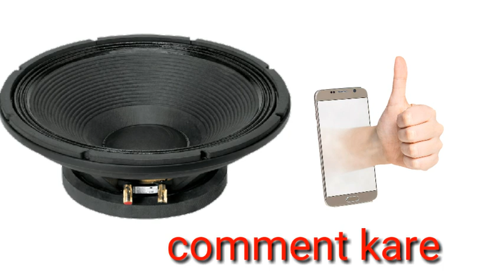ahuja L15-mb500 speaker || kitna watts speaker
HM ESS VIDEO ME BATAYA HU KI YE SPEAKER AAPKO 4"VOICE DEKHE OF MIL JAAYEGAA
OR YE SPEAKER 500WATT HAIN AAJ HM ESI SPEAKER KE BAARE ME BAAT KIYA HU